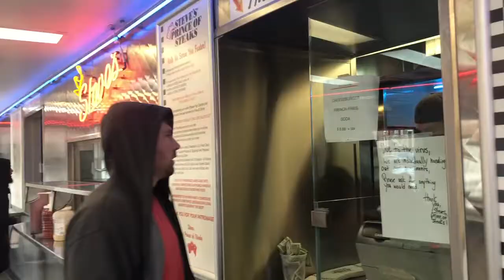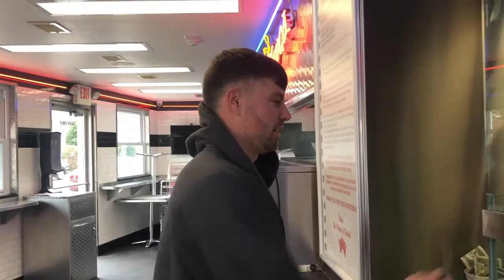WhizWit Cheesesteak Review - Steve's Prince of Steaks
Round 2 of the Corona Review. This time we headed back up to North Philly to check out the Original Steve’s. Hunter rants about COVID-19, reality TV shows, and Peter Pans.